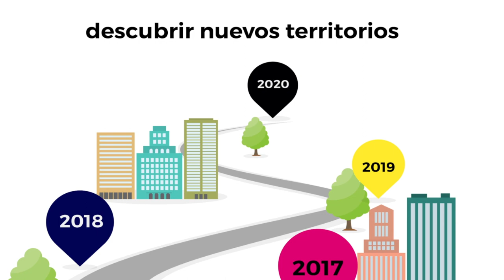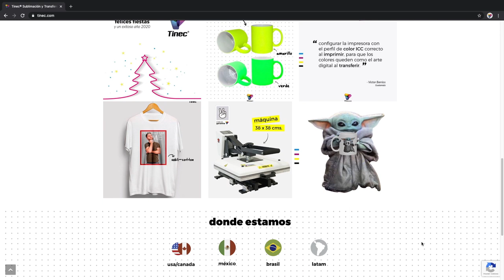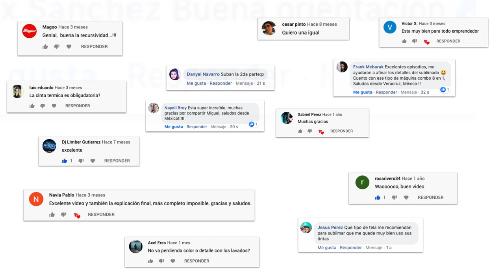¡Nos vemos en el 2020!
¡Felices Fiestas! ¡Feliz Año Nuevo! les deseamos todos en el equipo Tinec, nos vemos en el 2020.